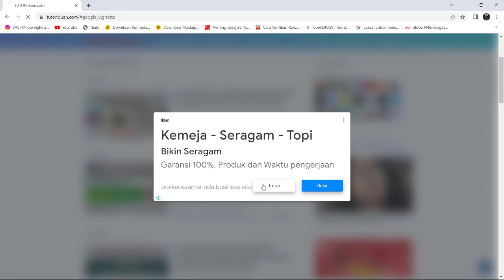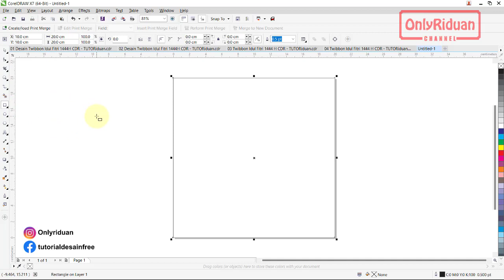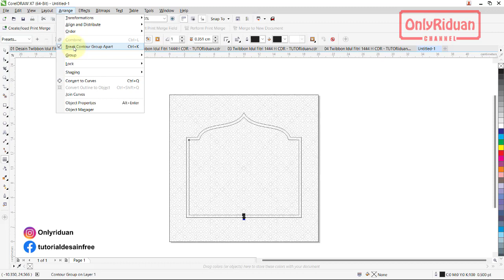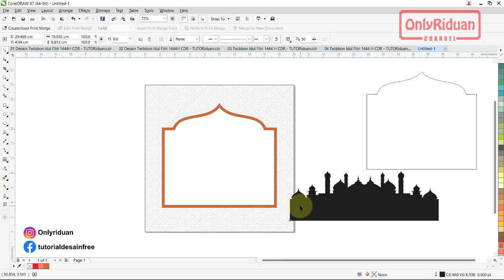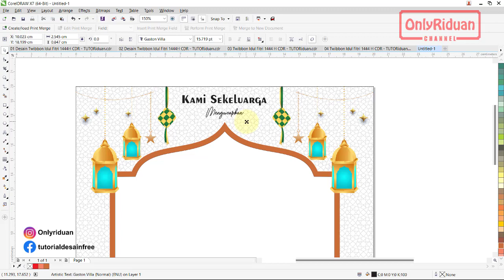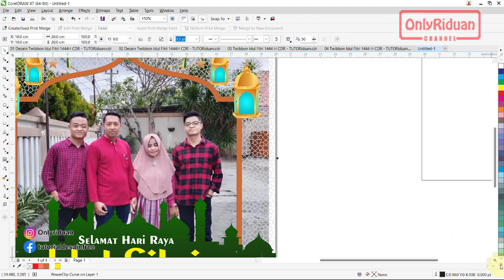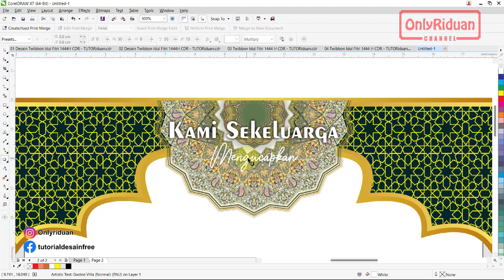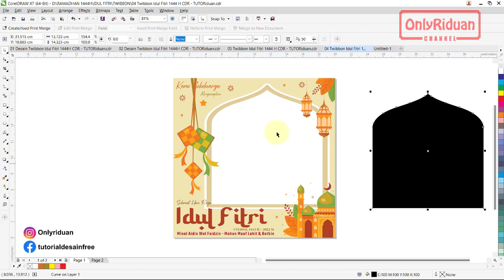Cara Desain Twibbon Ucapan Idul Fitri 1444 H di CorelDraw (Free CDR PSD PNG - Twibbon Design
Cara Desain Twibbon Ucapan Idul Fitri 1444 H dengan Coreldraw (Free CDR) dan Photoshop (Free PSD), Desain Twibbon , Twibbon Design.
19:01 Cara Simpan Siap CETAK di CorelDraw
21:13 Cara Simpan Siap CETAK di Photoshop
Cara Download Desain Twibbon Idul Fitri 1444 H  :
- Pada pencarian ketikkan " Twibbon Idul Fitri 1444 H "
- Pilih desain yang diinginkan
- Pilih link Download Format CorelDraw atau Photoshop
- Selamat mendownload
Penjelasan detail Simak Video Tutorial diatas

Semoga Bermanfaat